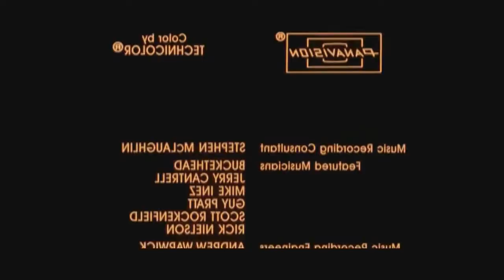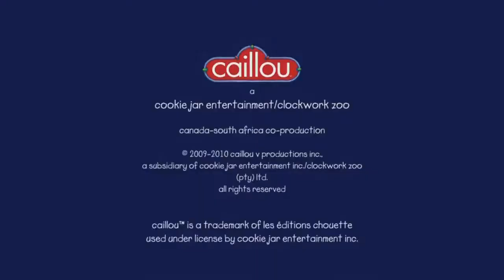Goosebumps and Multisource Has a Sparta No BGM Remix